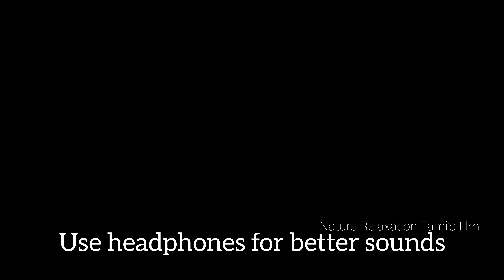4k HDR UK🇬🇧 cinematography video, meditation and calming music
This is superb street view and beautiful lights and weather conditions and relaxing music.
This is a useful for your meditation and relaxation and calming the mind.